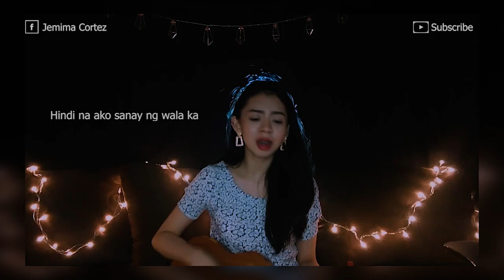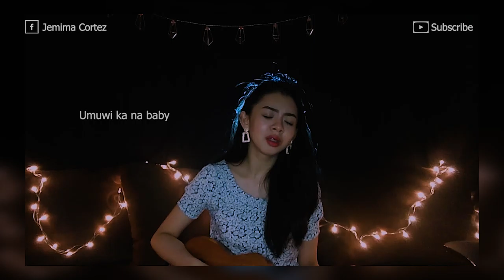Hanggang Kailan by: Orange&Lemons || Jemima Cortez